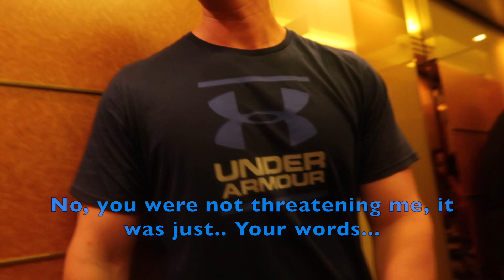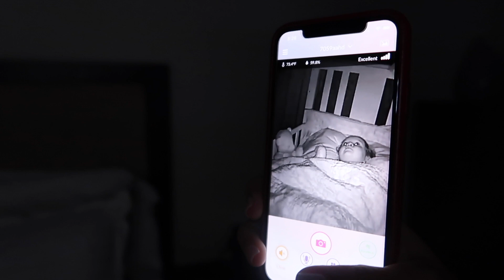FILIPINA BRITISH FAMILY: HALA! NAINIS NA! |TheMcQueens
HI THERE! I'M CHARO MCQUEEN, A FILIPINA WHO IS IN A LONG DISTANCE RELATIONSHIP AND IN AN INTERACIAL MARRIAGE WITH MY BRITISH HUSBAND PHILIP.. I AM ALSO A MOM OF A LOVELY DAUGHTER.. I MAKE FAMILY VLOGS.. AND IF YOU ARE INTO THOSE YOU CAN SUBSCRIBE SO YOU CANNOT MISS ANY VIDEOS!